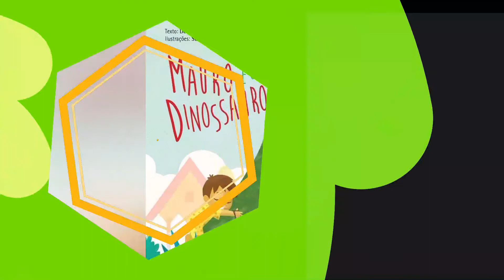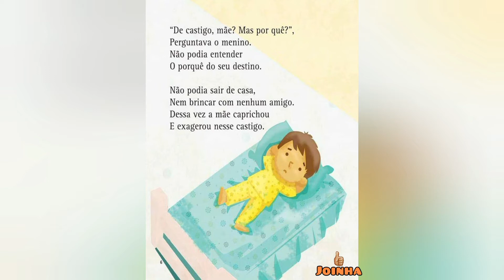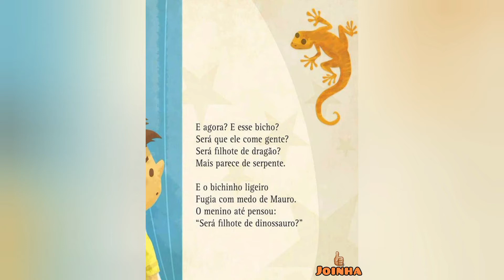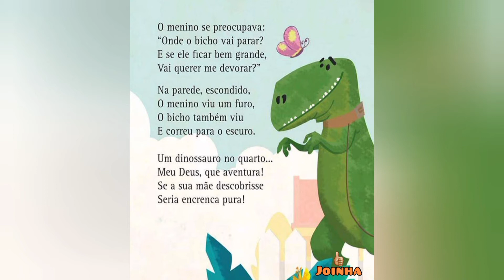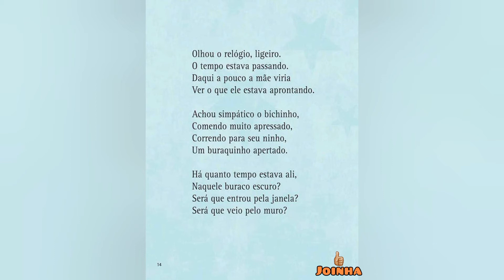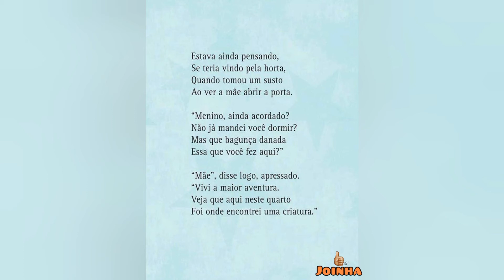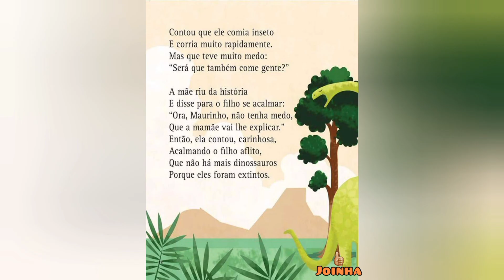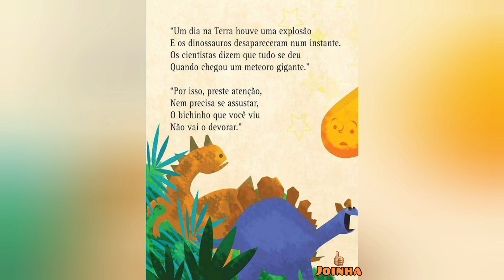LEITURA - MAURO E O DINOSSAURO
👩‍🏫PROFESSORES:  Os nossos vídeos podem ser utilizados para fins EDUCACIONAIS desde que seja utilizado o link original do YouTube em respeito aos produtores de conteúdo.

Gratidão❣